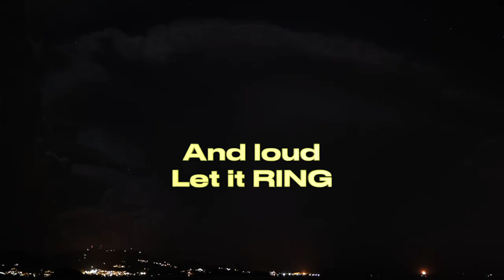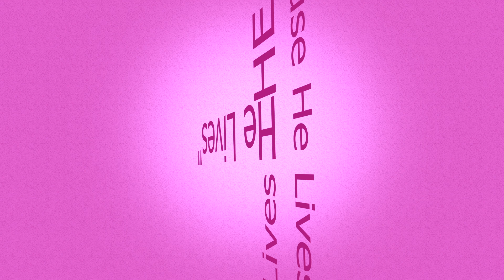TTN 22-07 "Ni Apo Jesus ti Mangibabaet"